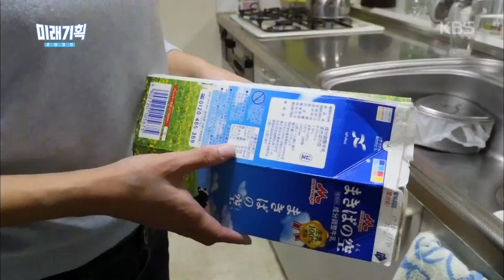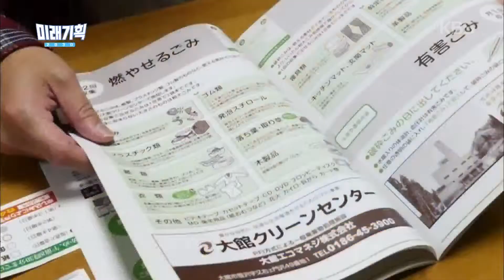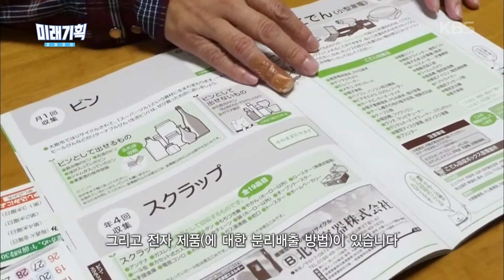미래기획 2030 - 일본에서 볼 수 있는 분리수거 안내책자.20171203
일본에서 볼 수 있는 분리수거 안내책자.
KBS1 TV 미래기획 2030｜매주 일요일 오후 11시에 방송됩니다.